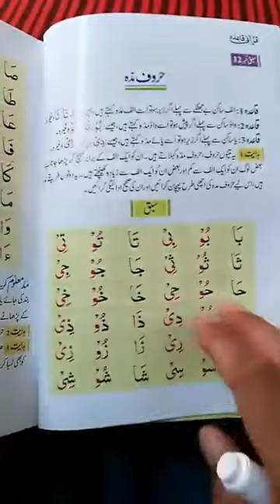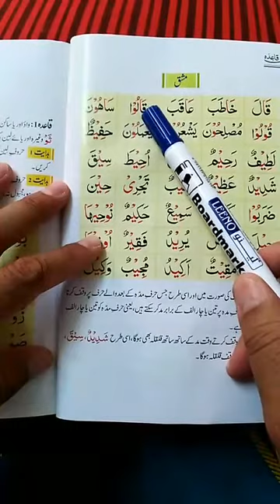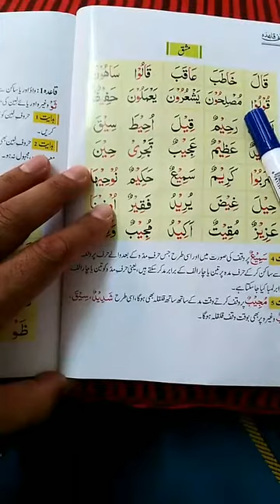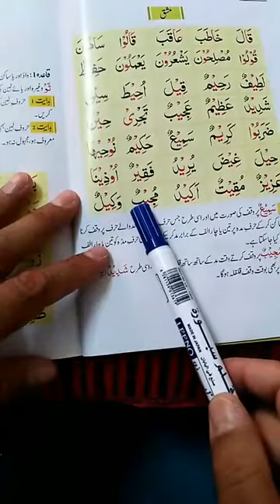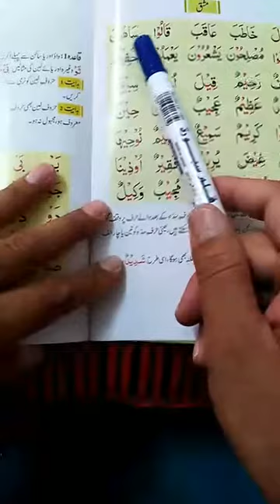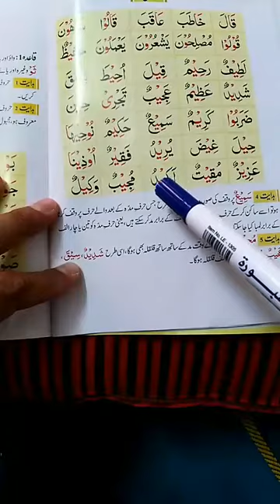درس نمبر 12 دویمہ حصہ قرآنی قاعدہ پہ تجوید سرہ یاد کئ او مخکی یئ دثواب پہ نیت شئر کئ وجزاکم اللہ خیر